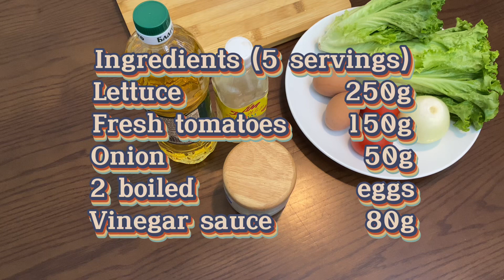Cách làm Salad Mimosa| Chỉ 5p| Làm đơn giản tại nhà| Hướng dẫn chi tiết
Cách làm salade  MiMosa.

Nguyên liệu (5 xuất)
Rau xà lách   250g
Cà chua tươi 150g
Hành tây         50g
Trứng luộc      2quả
Sốt dầu dấm.  80g

Tóm tắt cách làm:

0:43 - Nguyên Liệu
1:18  - Sơ Chế,Rau Salach
1:50 -  Cà Chua
2:06 - Hành tây
2:21 - Trình bày
2:33 - Trứng
2:52 - Pha Dầu Dấm
3:30 - Cảm Quan
4:10 - Ăn Thử, thành phẩm.
5:06 - Dành cho những bạn yêu quý mình.

Mô tả kĩ thuật:

Salad Mimosa thì có rất nhiều các biến thể khác nhau theo mỗi vùng, tuy nhiên đây là công thức Salad Mimosa(Trứng).

Nên các bạn có thể làm theo hướng dẫn, món này rất dễ làm, trừ việc chọn dầu hướng dương, nên mua loại tốt vì nếu mua rẻ tiền thì có thể nó sẽ khét, ăn không ngon.

Tuyệt đối không dùng dầu ăn bình thường để trộn ăn vì dầu hướng dương, hay oliu là dầu ăn trực tiếp được các loại khác thì không như vậy.

Bên cạnh dầu ăn thì dấm là điều cần lưu ý, việc chọn dấm có vị thanh, hoặc thơm sẽ tác động trực tiếp đến hương vị món này nên các bạn cần chọn loại dấm phù hợp để có tỷ lệ ngon nhất.

Và cuối cùng là quá trình trộn Salad 🥗
Nên trộn trước khi ăn ngon nhất là 5-7 phút và nên trộn đều. Còn để lâu ăn nát và ăn sớm sẽ hăng và không ngon.

Các ban nào yêu quý kênh thì coment ở dưới, nếu có muốn tìm hiểu món mới, có thể để lại lời coment thì mình sẽ ra video tuần tới về món đó.

Mình là Chuyên Gia bếp Á, và Âu, đặc biệt là các món của pháp.

Mong được đồng hành cùng các bạn trong bếp của Bích Huệ.

Thân ái và hẹn gặp lại ở video kế tiếp